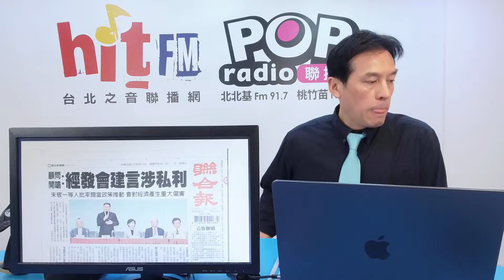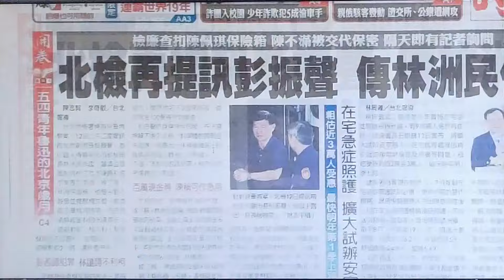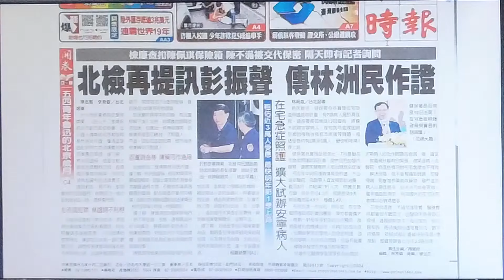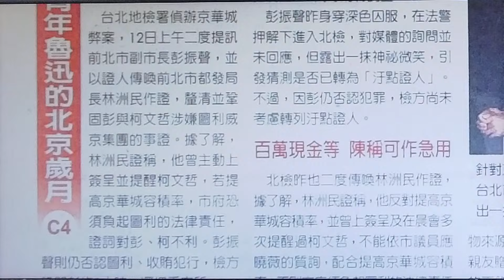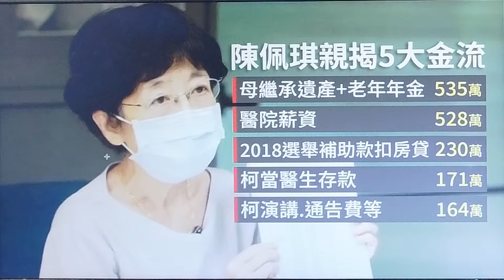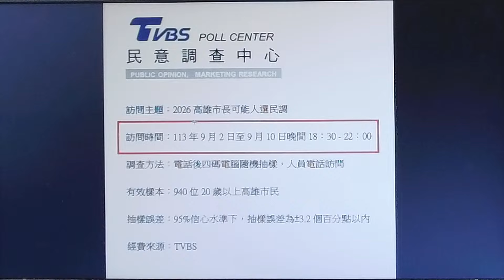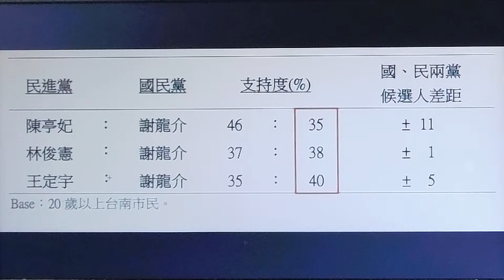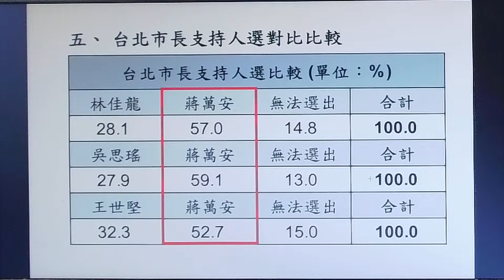2024-09-13【POP撞新聞】黃暐瀚談「柯志恩民調領先！藍六都選將底定？」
主持人：資深媒體人 黃暐瀚
主題：「柯志恩民調領先！藍六都選將底定？」

暐瀚哥on air，與聽眾、觀眾一同線上互動討論。歡迎大家，貢看嘜～剖析新聞事件，也由主持人提供給各位長期觀察下的獨到論點。

本公司所有版權，非經同意不得重製，違反必究。